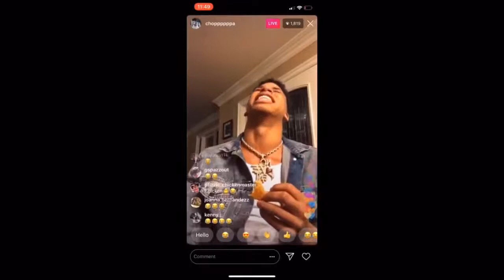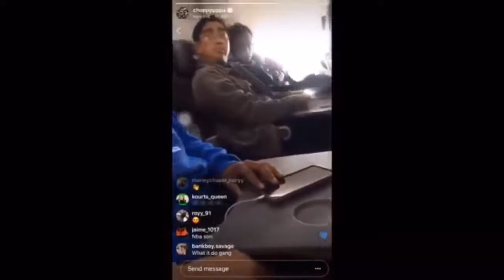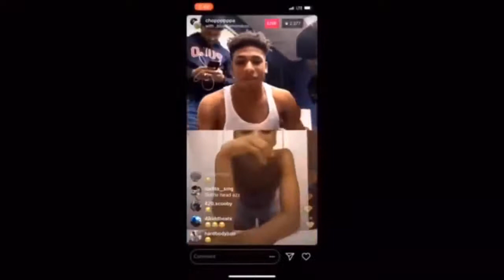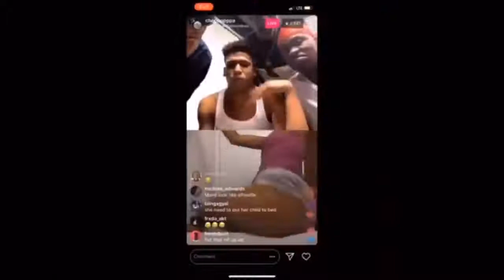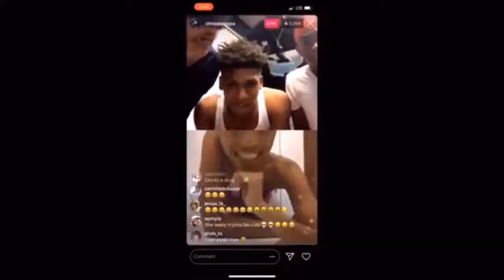NLE Choppa memes compilation ( try to not laugh )